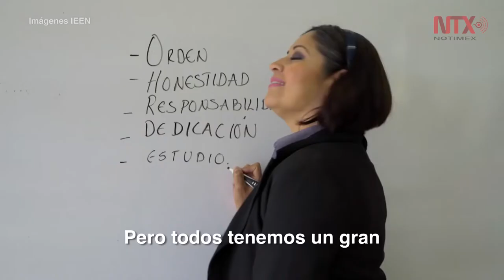Autoridad electoral descarta focos rojos y conflictos poselectorales en Nayarit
Celso Valderrama Delgado, presidente del Instituto Electoral de Nayarit, también señaló que el presupuesto destinado a las elecciones fue de 166 millones de pesos